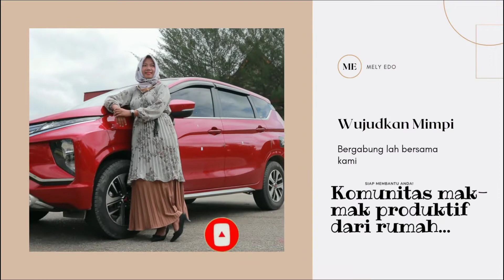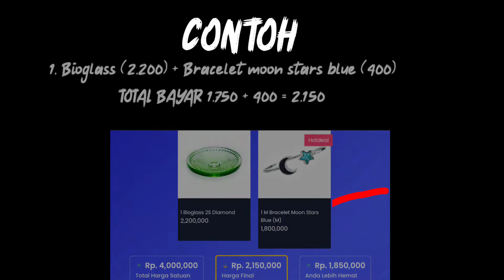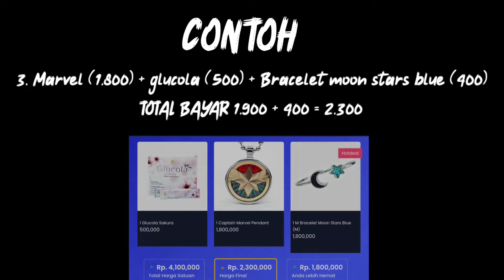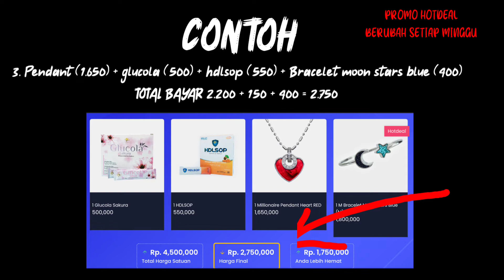MELY EDO "MENGHITUNG PAKET SILVER & PAKET GOLD UNTUK ANAK MUDA"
MCI meluncurkan paket terbaru
*MILLIONAIRE YOUTH*
Yaitu:
Paket yang di sediakan untuk para anak muda yang ingin mewujudkan Impiannya.

1.Paket Youth Silver
  Untuk mereka dengan usia 25 tahun kebawah.
  Harga paket 1.750juta & 1.900juta
  Voucher belanja 350rb

2.Paket Youth Gold
  Untuk mereka yang berusia 30 tahun kebawah.
  Harga paket join 2.2 juta
  Voucher belanja 400rb